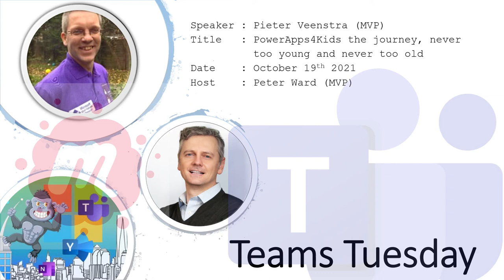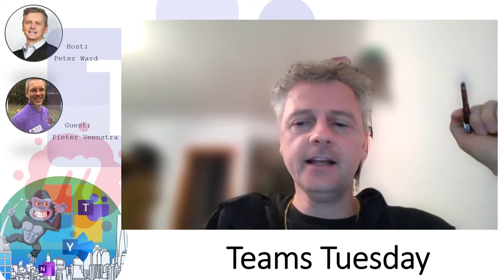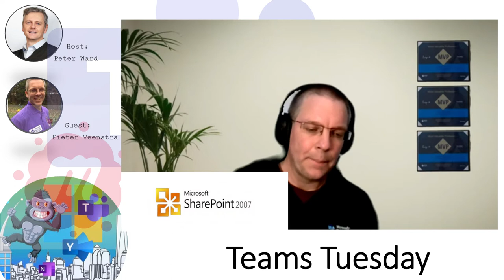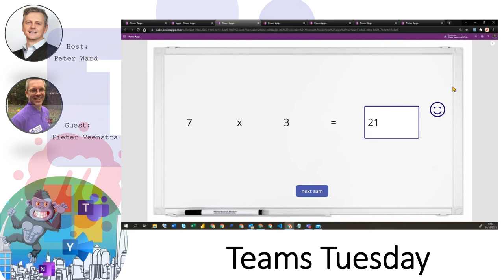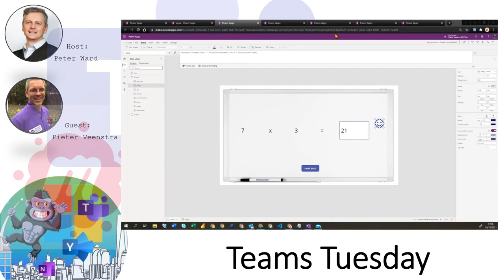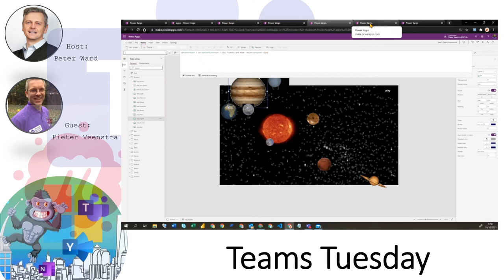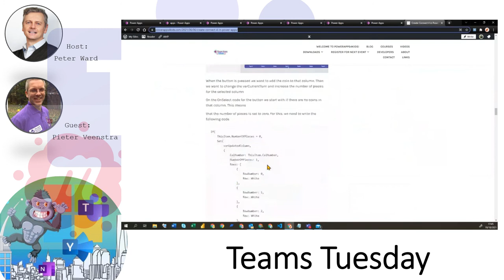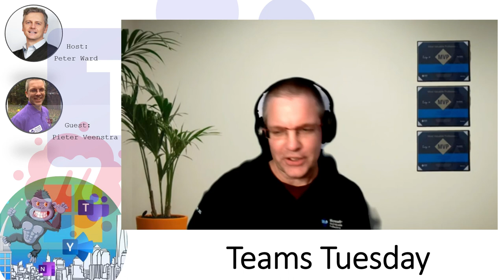Teams Tuesday Meetup Podcast Oct 2021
PowerApps4Kids the journey, never too young and never too old

Content:
• The first app (Sums app, easy start)
• Tic tac toe/Nought and crosses
• Homework ( planets app)
• The most recent app ( connect 4)

4 apps to show a learning journey for a 9 year old. Could an adult new to the platform do the same?

Bio:
Pieter Veenstra (MVP)
Microsoft Productivity Principal Architect at HybrIT Services
Talks about powerbi, powerapps, powerautomate, microsoftteams, and powervirtualagents

Working in IT consultancies in both the Netherlands and the UK, Pieter has gained experience in a number of different companies and different sectors and have developed a highly flexible skill set.

He is also a part of several teams within Microsoft, advising Microsoft with new product ideas. One of these teams is the Microsoft Teams Elite team, which is formed by the 100 most active MVPs in the Microsoft Teams arena. Other Microsoft engineering teams that I frequently work with are the SharePoint, PowerApps and Microsoft Flow team.

With so much new technology, it is important to keep up with new developments. His blog ) started as a way of expressing his views on technology, but has now reached explosive levels. Seeing the growth of followers and knowing that people were interested in my insights and opinions pushed Pieter forward. It has resulted in his views being noticed by Microsoft and he has achieved their ‘Most Valuable Professional’ accolade or MVP for Office Apps and Services (Microsoft Teams, Office 365 and SharePoint) and Business Applications (Dynamics 365, Power Apps and Power Automate).

HybrIT Services help their clients become more efficient and competitive through technology solutions that will work best for them. Finding the right solution for a business is not always what they originally thought they wanted. Different types of customer need different solutions.

Delivering the impossible in the client’s eyes by providing effective technology solutions to a problem they knew they had, but didn’t know how to solve is extremely satisfying.

Technology is Pieter's main inspiration in life but he also love sports. "I have been coaching Korfball, the Dutch version of basketball, for over 25 years and with a number of clubs across the UK, I am able to continue playing".

To find out how the right technology can have a positive effect on your business, please feel free to connect with Pieter.